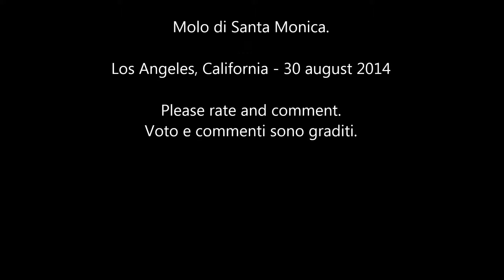Santa Monica Pier, Los Angeles - 30 august 2014 - Canon Sx210IS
An average day in Los Angeles. Santa Monica is one of the most famous place.
Una giornata campale a Los Angeles. Il molo di Santa Monica è uno dei posti più frequentati.